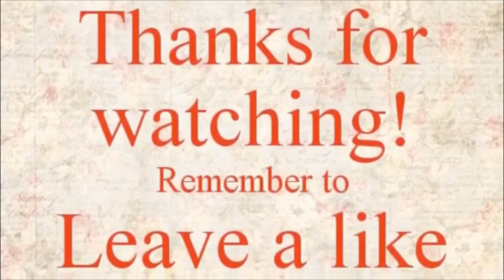Saudi Arabian first time shooter at a gun range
This is me teaching a Saudi Arabian person that has never shot a firearm has never been in the Saudi Arabian army first time ever shooting a firearm we were shooting 22 caliber 9 mm 40 caliber pistols that shoot straight Apopka definitely enjoyed the time we had at the gun range she definitely wants to go again and the reason why I had to teach him is that we work in an area where there is plenty of product pushers and people that are carrying guns illegally of being a felon so we need to protect ourselves and since we do have some firearms around the place that we work loaded needed them to have a safety course and knowledge meant of using firearms if they ever need to defend ourselves why they're in the store and also if they want to carry personally since they are green card members and have been in the country for multiple years